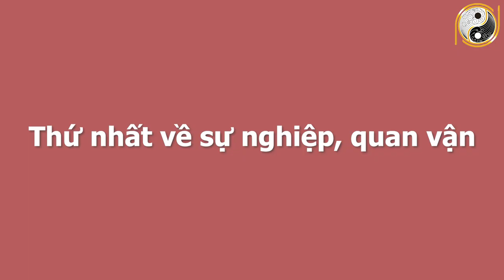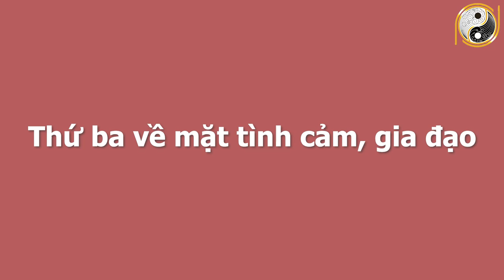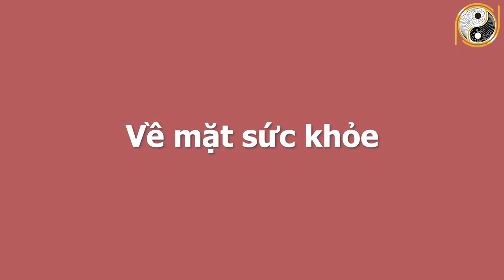Xem Tử Vi Tuổi Canh Tuất 1970 Tháng 6 Âm Lịch Số Đỏ Như Son, 100 Tỷ Cầm Tay, GIÀU SANG CHẠM NÓC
01. Linh phù giải hạn
02. Hồ lô hóa giải Ngũ Hoàng
03. Mai Hoa Phú Quý
04. Gương bát quái tinh cầu
05. Kim bài thái tuế 2023
06. Vòng tam hợp Dần Ngọ Tuất
07. Vòng tam hợp Thân Tý Thìn
08. Vòng tam hợp Hợi Mão Mùi
09. Vòng Tam Hợp Tỵ Dậu Sửu
10. Bát bảo tâm kinh
11. Minh Quang pháp bảo cầu
12. Minh Quang pháp bảo lục giác
13. Tỳ Hưu Lộc Tài (Đồng)
14. Tỳ Hưu Khai Vận ( Bạch Ngọc)
15. Bách Niên Tụ Tài ( tụ tài lộc)
16. Song long ngọc ấn ( ấn thăng quan)
17. Kim bài ngũ Lộ Thần Tài
18. Hồ lô bình an ( treo xe)
19. Móc khóa văn xương
20. Ống bút văn xương gỗ đào
21. Bút văn xương gỗ đào
22. Bút văn xương gỗ đào nhỏ
23. Hoa mai kim tiền ( mạ vàng )
24. Các vật phẩm phong thủy khác Xem Tử Vi Tuổi Canh Tuất 1970 Tháng 6 Âm Lịch Số Đỏ Như Son, 100 Tỷ Cầm Tay, GIÀU SANG CHẠM NÓC.
Trong chương trình ngày hôm nay Phong Thủy Gia Cát sẽ chia sẻ với quý vị về vận hạn, hung cát cũng như mọi khó khăn, thuận lợi của mệnh chủ tuổi Canh Tuất trong tháng 6 âm lịch năm Tân Sửu. Cụ thể hơn thông qua tử vi trong thời điểm này, mệnh chủ tuổi Canh Tuất sẽ biết được cuộc sống có những thay đổi như thế nào với năm trước? Liệu có điều gì tốt sẽ xảy đến hay là không? Xin mời quý vị và các bạn cùng theo dõi chương trình ngày hôm nay nhé!